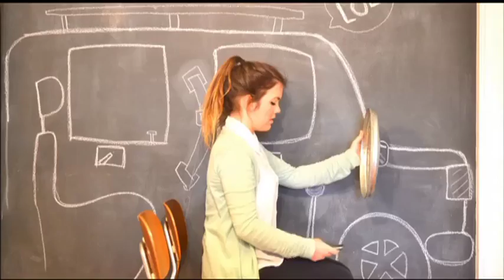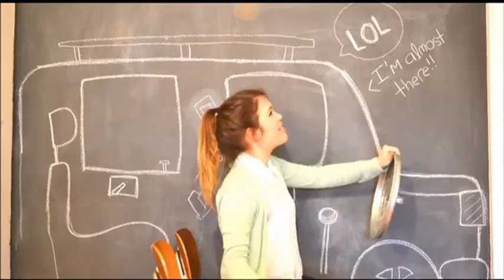Pierce County News 9-12-13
Groundbreaking kicks off Western Art at Tacoma Art Museum
Pierce County Jail loses bookings, faces layoffs
PCTV moves facilities, partners with Bates
Family activities at Washington State Fair
Healing Bridge brings whimsy to sick kids
Parks: Sprinker tennis program